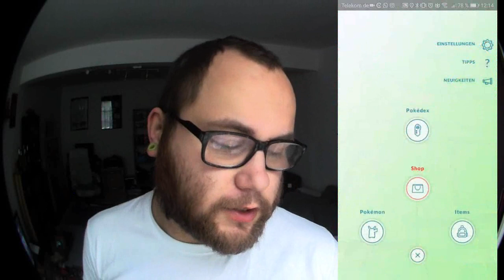Shiny Alola Knogga aus dem 4er Raid | Pokémon GO Deutsch # 182